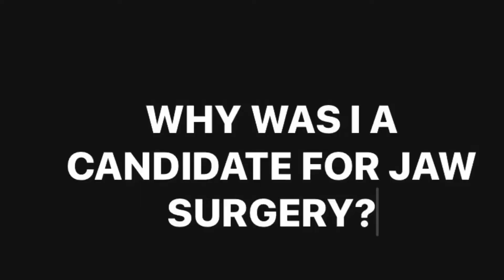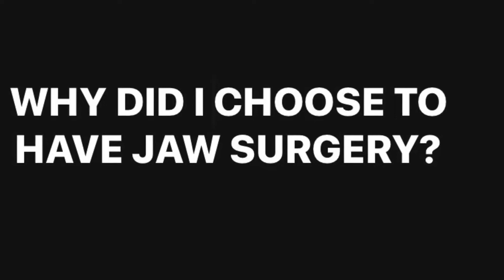My Jaw Surgery Experience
Makeup has been a passion of mine for quite some time, and I’ve always wanted to start a beauty channel, and to be honest, the quarantine gave me the time to get this channel up and running. I’m truly grateful. I wanted my first video to be about my jaw surgery (which I had 8 years ago today) because as you all may know confidence starts with having nice teeth. I hope you all enjoy this video, and I look forward to building this channel day by day.